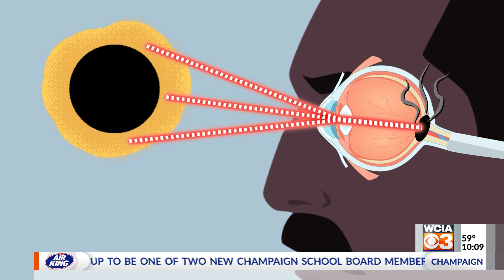Eye damage after the eclipse? OSF surgeon says what to look out for.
Some of us are still marveling over photos and videos we captured during yesterday's eclipse, while others may be questioning some interesting symptoms.